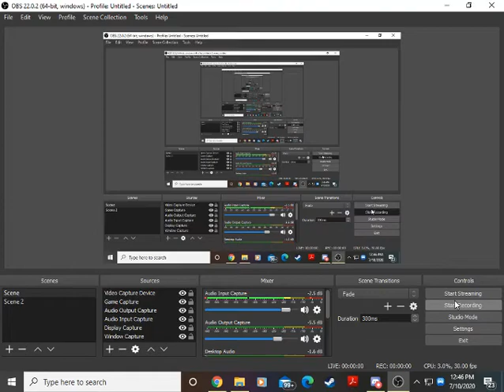The Game of LIFE (2 player run) Game #13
Here comes another great Game of LIFE for the PC. Will we get another big win out of this after winning $1,000,000 from selling the mansion?